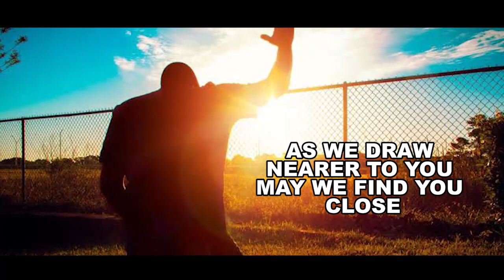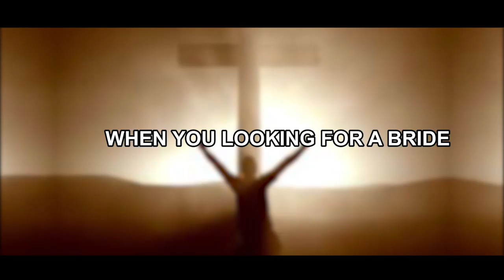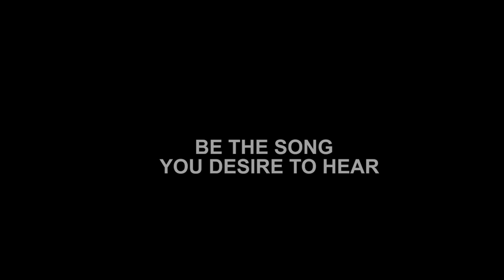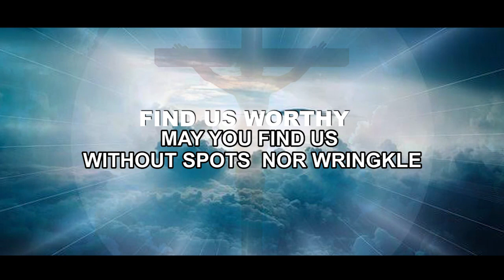Deep worship song by: Bar. Ezra Jinang,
Filmcut_Masterpiece Concept